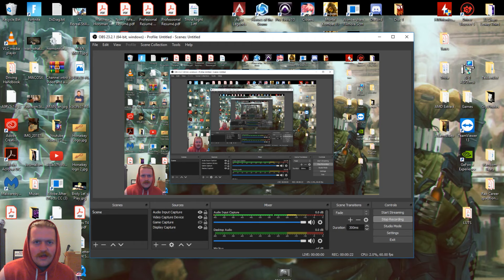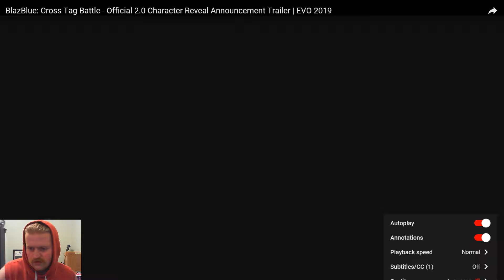BBTAG 2.0 Revealed! Hype and Discovery!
Oooooooh baby does this look hype. I bought this game a little while ago and it's super fun, with this on the horizon though your bound to see this game on the channel.

- Horse

Now streaming 3 times per week.
Fighting games, Shooters, Hearthstone, Gameplay, Reviews, Vlogs, Funny Videos, Sketch Comedy. You name it!